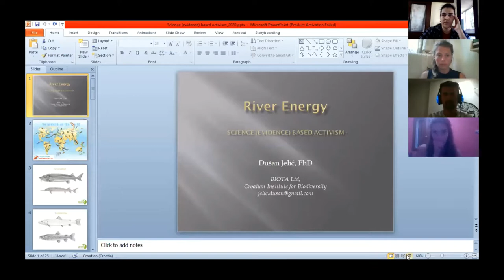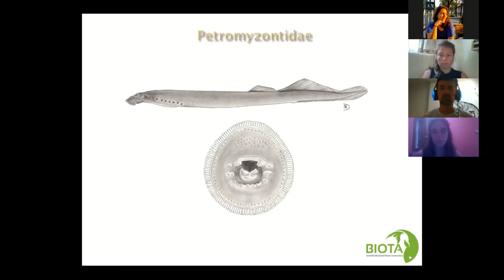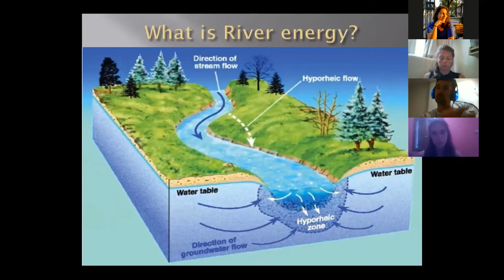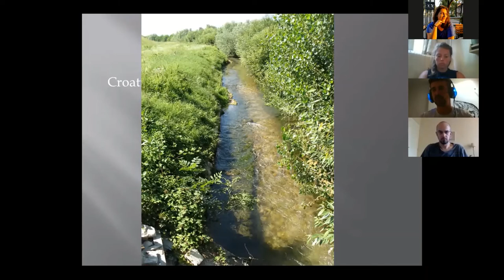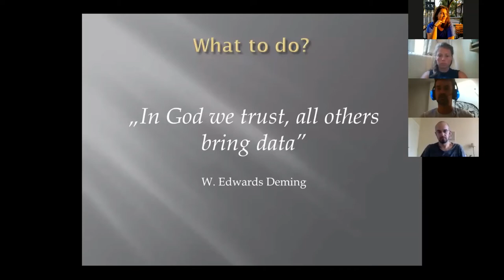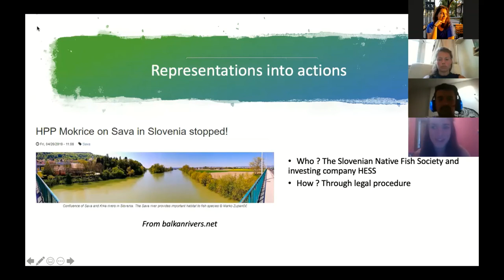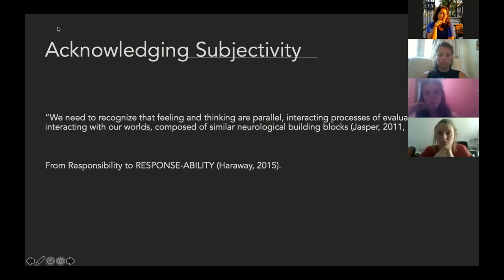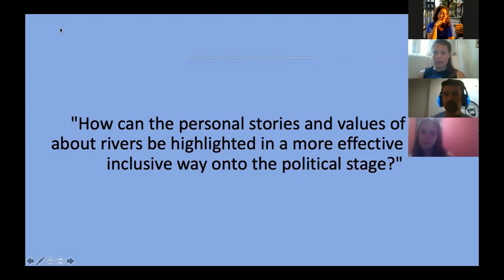Science Chat #11 with Dusan Jelic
Dušan Jelić researches the animals that live in riparian ecosystems and their dependence and relation to the river. To oppose the view of hydropotential energy carried by a river, he gives us a view on the energy that lies within this important ecosystem. Dušan is PhD in reptile biology-ecology. He worked for 5 years in State Institute for Nature Protection as an expert for Amphibians and Reptiles and during this time he produced the second “Red book of Amphibians and Reptiles of Croatia” and worked as an expert in the designation of Natura2000 ecological network in Croatia.

During today’s science chat we also discussed some findings of three Master students that conducted interdisciplinary, distant research along the Sava.

More infromation on the Science Chats can be found on our website;